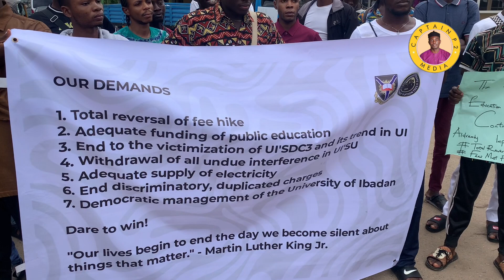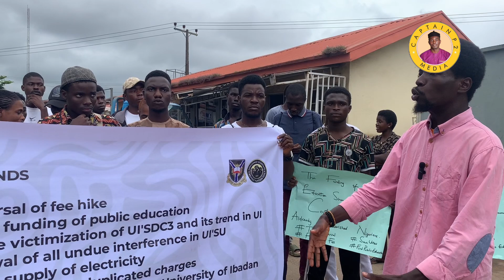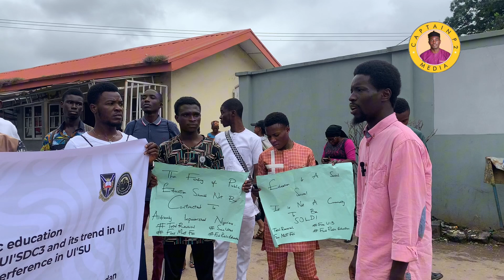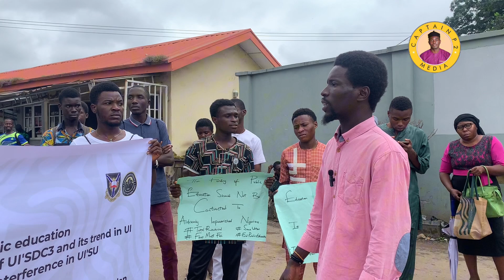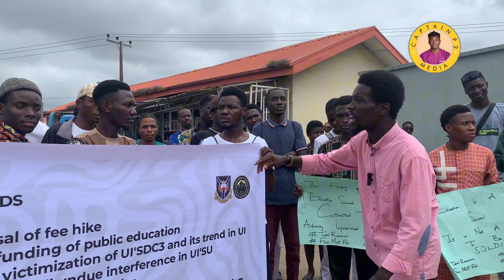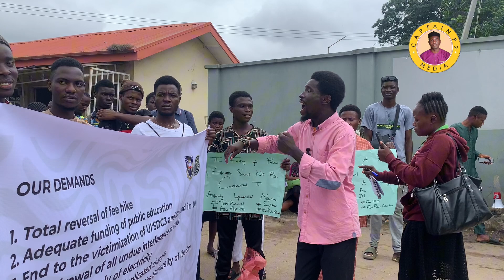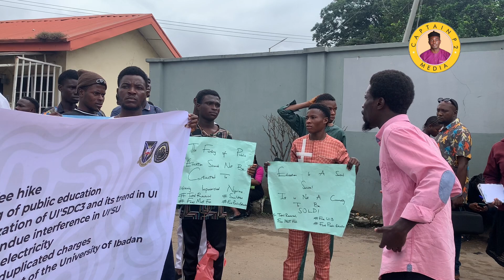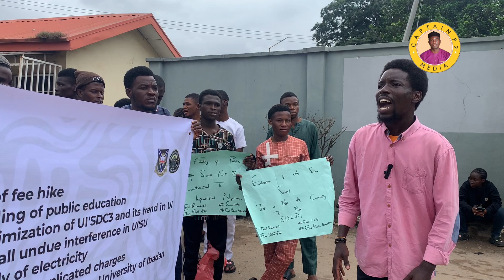UI Students Relaunch Powerful Protest Against Tuition Fee hike After 3-Week Break